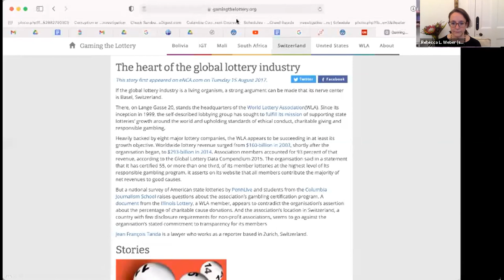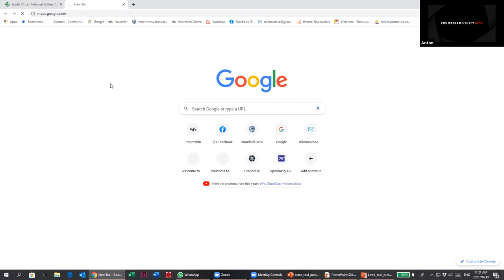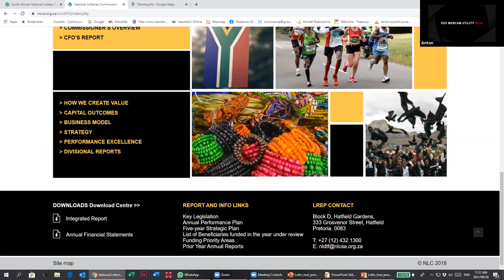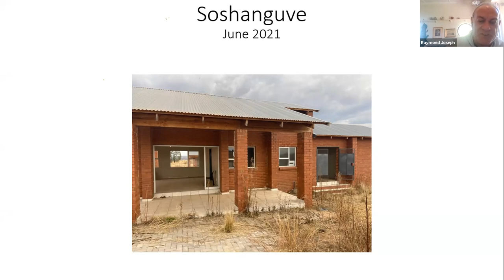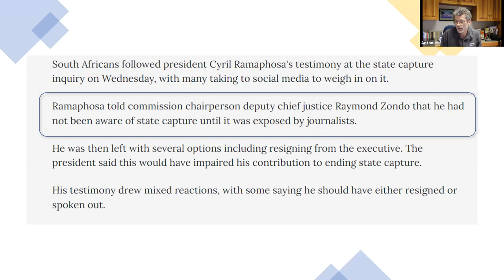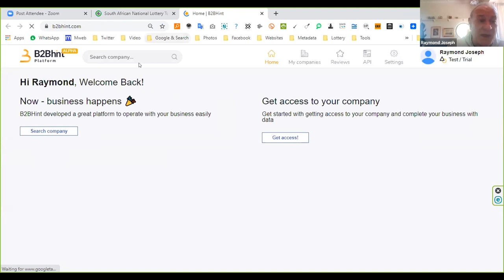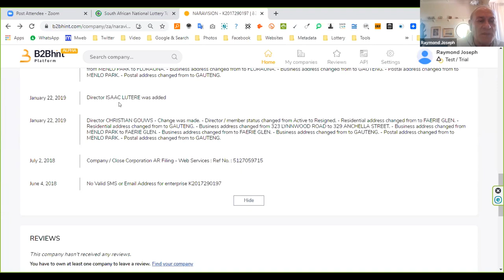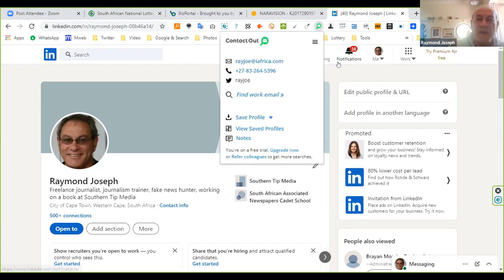Reporting on the South African Lottery [Webinar]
An ongoing, four-year-long investigation into the South African Lottery has exposed maladministration and corruption running into hundreds of rands. The investigation has been led by Raymond Joseph from GroundUp and Anton van Zyl from Limpopo Mirror.

Key to exposing the corruption was a search tool built by civic tech non-profit OpenUp, containing details of 18 years of Lottery grants scraped from PDFs of National Lotteries Commission (NLC) annual reports. This has made Lottery grants transparent and simple to check which organisations have received grants, how much they got, and when.

The NLC disburses around R1.5-billion a year to so-called “good causes” and in light of what has transpired, it is vitally important that journalists play a watchdog role and that reporting about the Lottery goes beyond the usual diet of press release-driven stories about bumper jackpots and anonymous big winners.

We are offered two free webinars focussing on how to report on the Lottery courtesy of a grant from the Indigo Trust. The first, aimed at community journalists, was on September 28, and the second one, for mainstream media (this recording), was on September 30, 2021.

Joseph and van Zyl have both won several journalism awards for their Lottery reporting. Besides hands-on training on how to use the new tool, they also share tips and insights on how they have gone about their reporting and the free tools they use for their investigations.